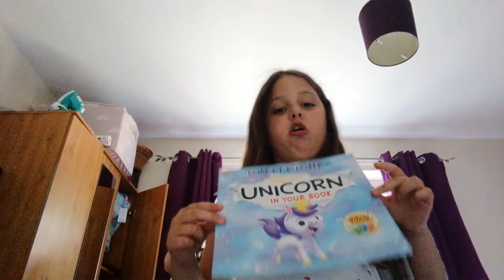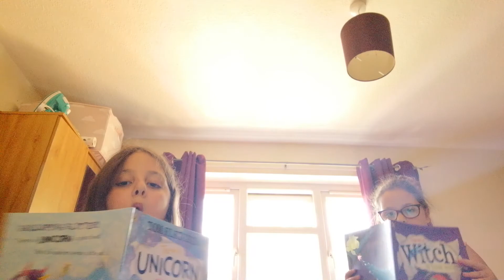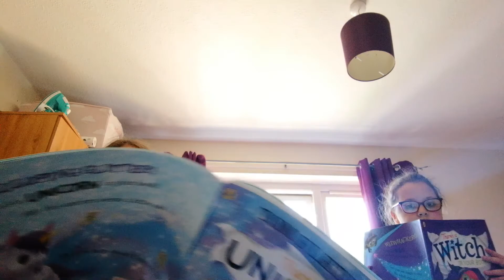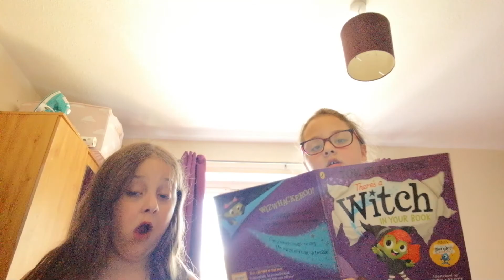the nerd and the popular high school!!